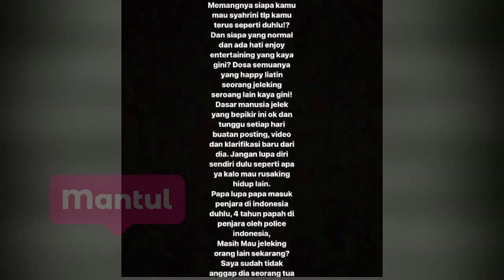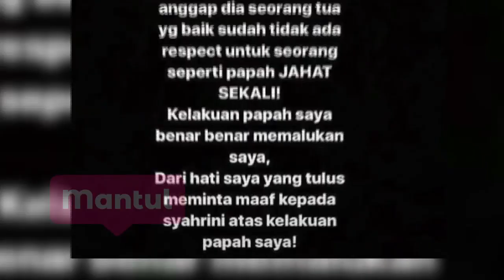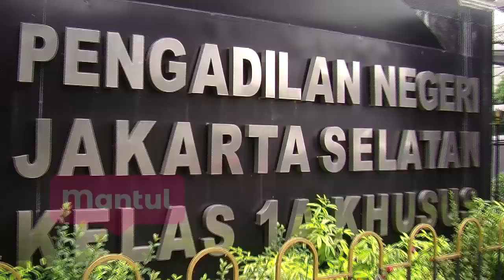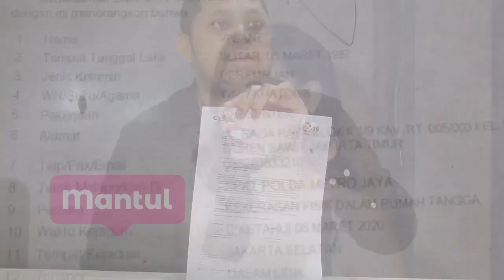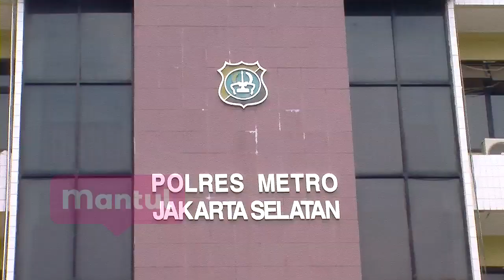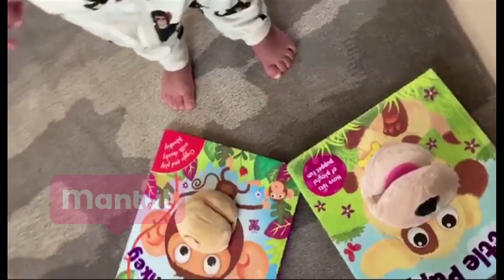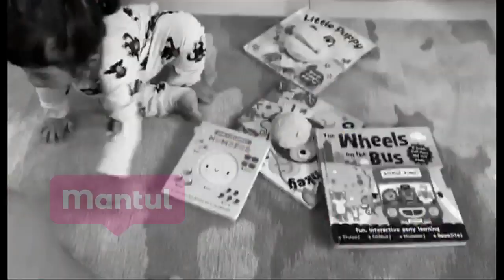Santuy Aja, Ini Dia Jawaban Syahrini Hadapi Gempuran Haters Halu | Mantul Infotainment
Gak mau ambil pusing dan terprovokasi, benar gak sih kalau Syahrini anggap hatersnya fans yang tertunda?

[1:04] - Cara Syahrini Hadapi Haters Halu
[5:56] - Rumah Tangga Hancur, Okan Kornelius Kena Isu Gay
[9:02] - Ketergantungan Obat, Roy Kiyoshi Dipindahkan ke RSKO
[15:50] - Intip Aktivitas Tarra Budiman dan Putri Kecilnya